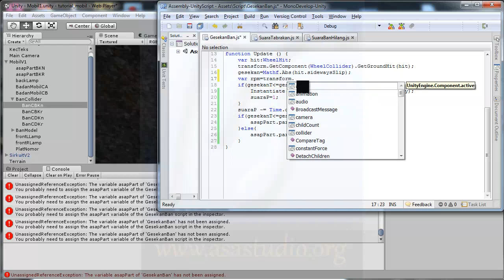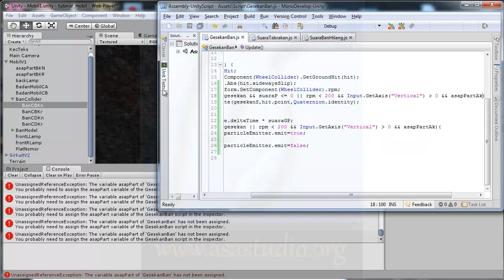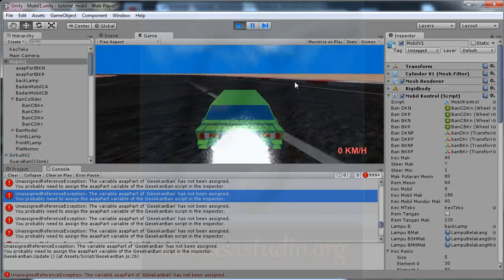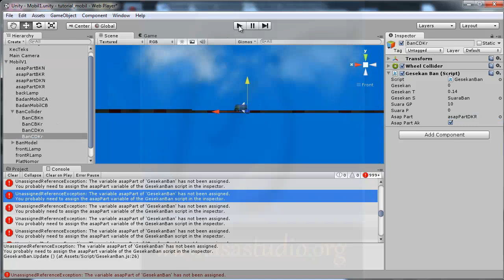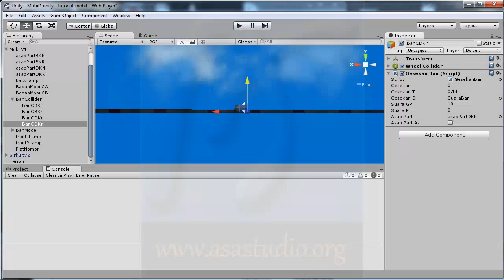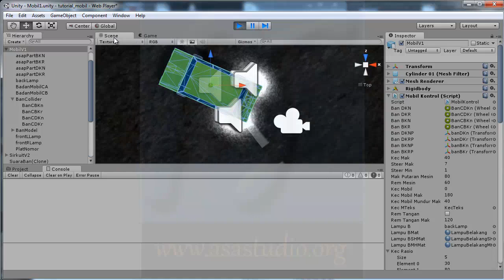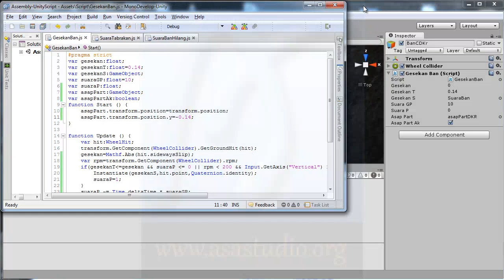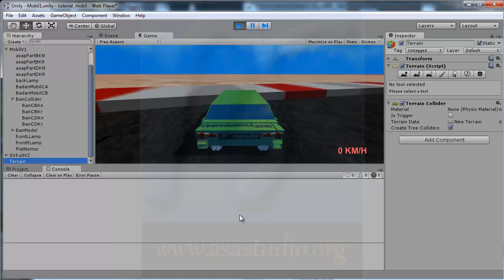Unity3d Tutorial [Mobil atau Car Tutorial] [36] Asap dan Gesekan Ban bagian 2